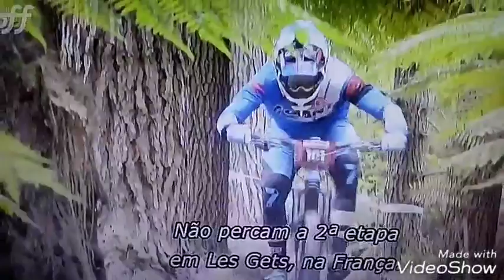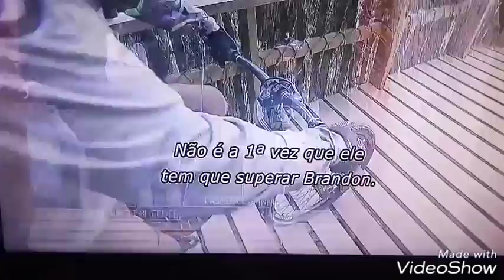O Melhor do Downhill DH, Dirt Jump, RotoRua-Crank Worx - Parte III